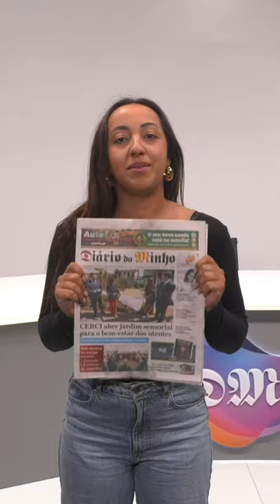CERCI abre jardim sensorial para o bem-estar dos utentes - Minuto Minho - 30 abril